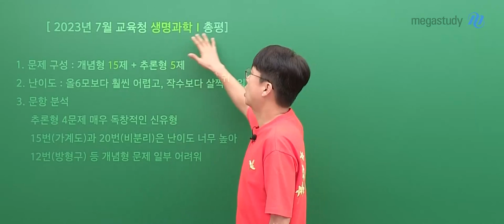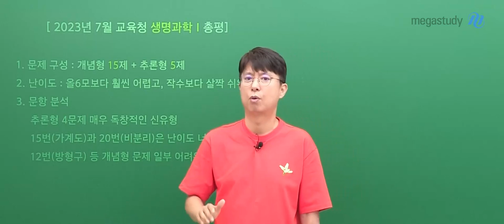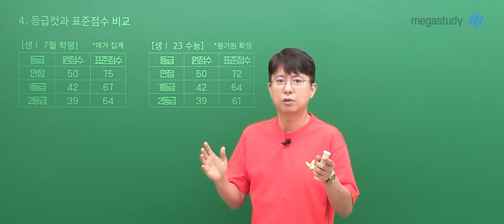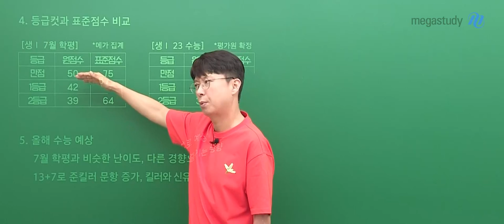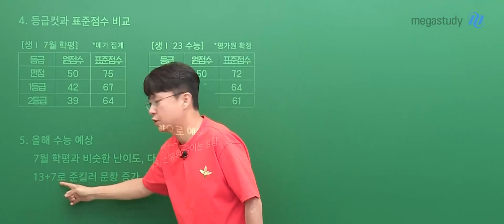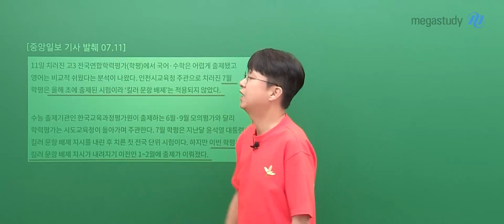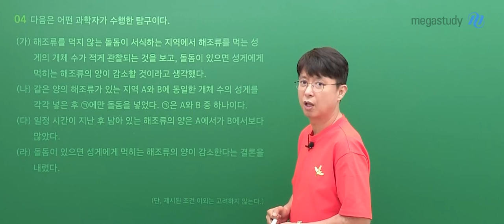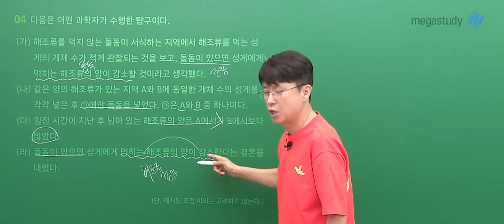[메가스터디] 생명과학 백호쌤 - 2024학년도 고3 7월 학평 생명과학l 해설강의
생명과학 백호 선생님의 2024학년도 고3 7월 학평 생명과학l 해설강의 영상입니다.